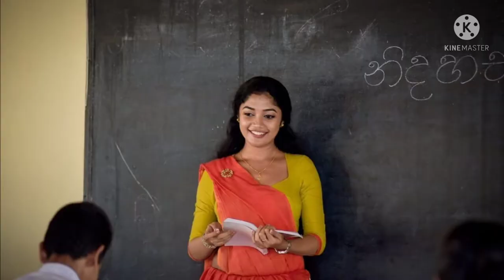පුංචි තිරය හැඩ කරන පංච කල්‍යාණිය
ස්වර්ණවාහිනිය නාලිකාවෙන් විකාශනය වන "ටීචර් අම්මා" ටෙලි නාට්‍යයේ "සයොනාරා ටීචර්ගේ" ලස්සනම ලස්සන ඡායාරූප එකතුවක් ❤😍

සැ.යු :- මෙහි අන්තර්ගත සියලු ඡායාරූප 📷 මුල් හිමිකරුවන් සතුයි.